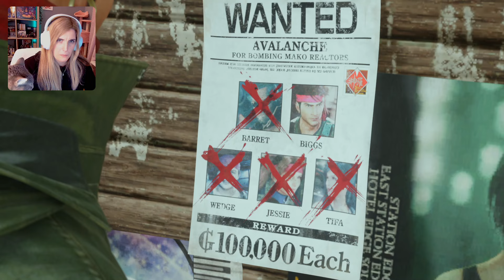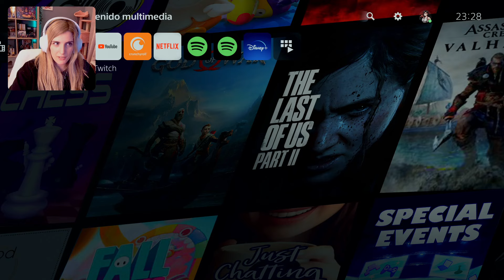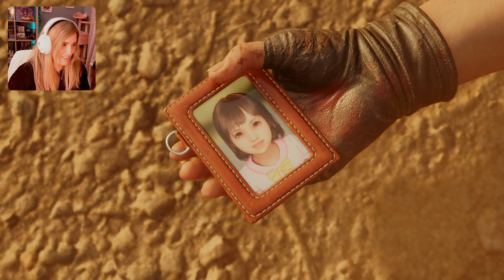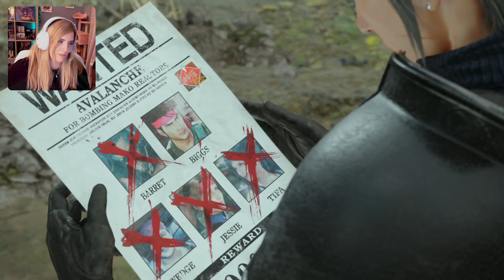FINAL FANTASY VII REBIRTH - Gold Saucer y Prisión de Corel